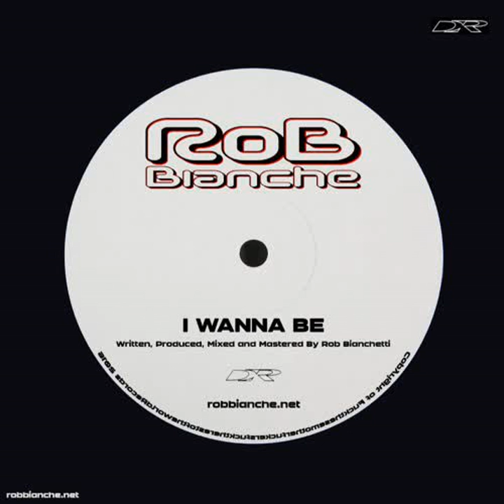I Wanna Be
Written, Produced, Mixed and Mastered By Rob Bianchetti